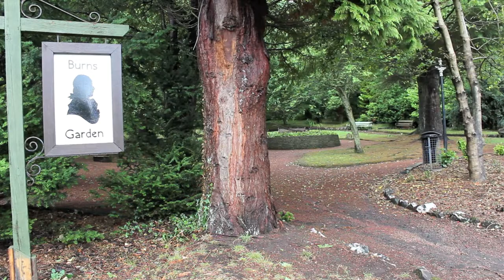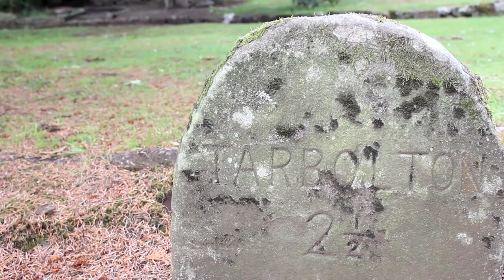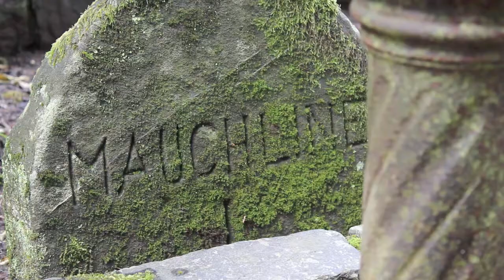Douglas Park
Short movie to test out new camera. Douglas Park in Largs, Scotland.